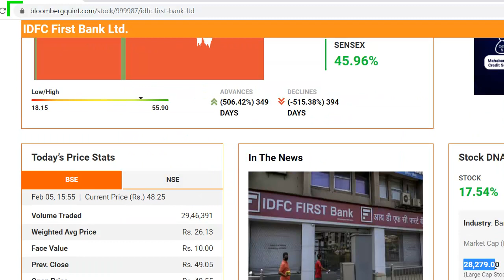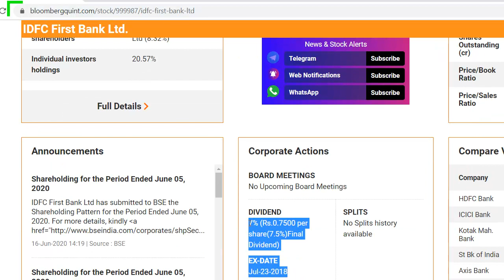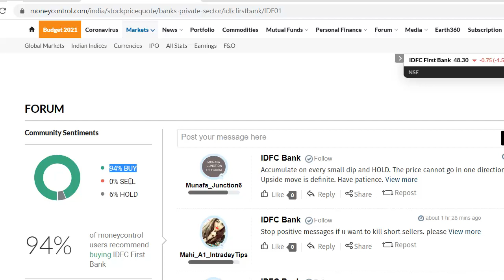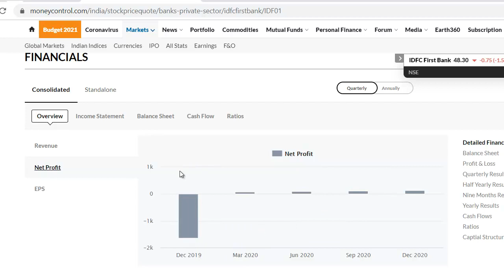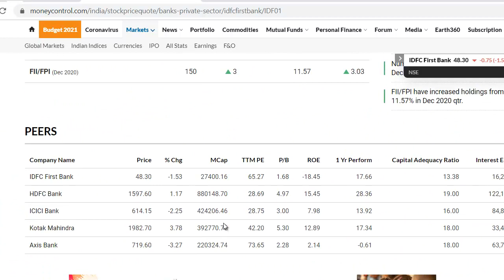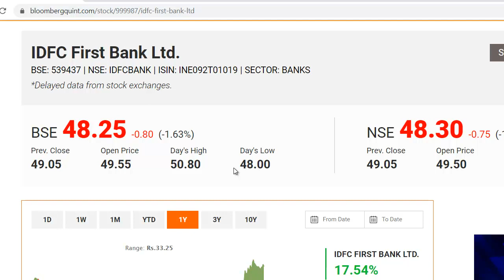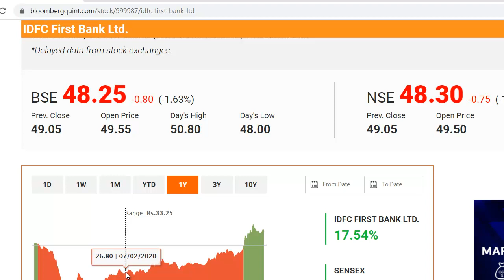IDFC First Bank Latest News | IDFC First Bank Share News | IDFC First Bank Stock Update